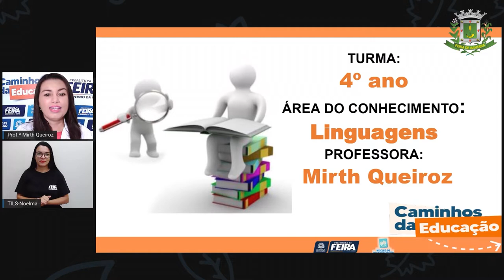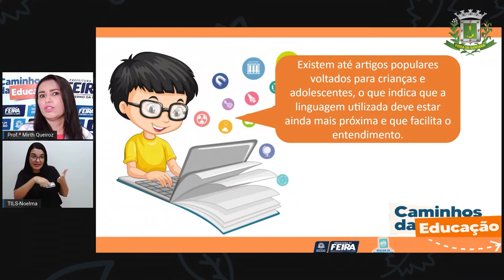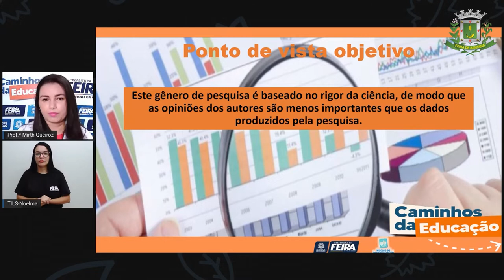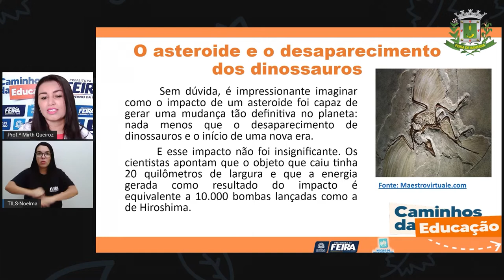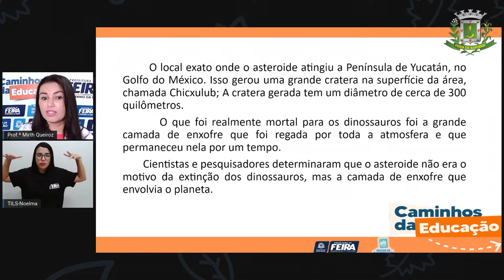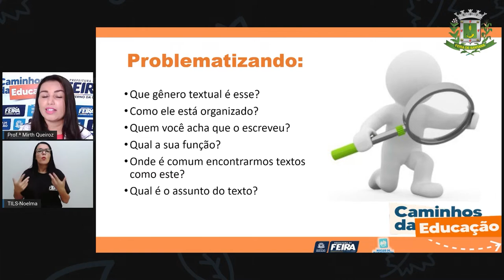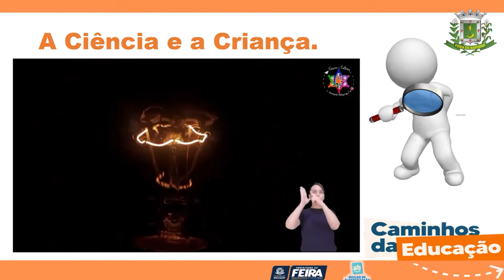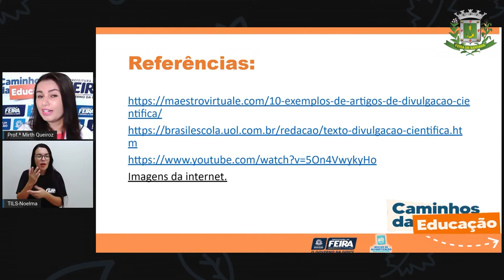4ºANO AULA 160 LING Produção de texto de divulgação científica MIRTH